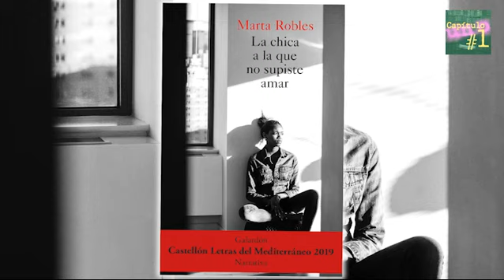019 LA CHICA A LA QUE NUNCA SUPISTE AMAR, Marta Robles. Capítulo 1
PREMIO 2019 DE NARRATIVA CASTELLÓN LETRAS DEL MEDITERRÁNEO
El detective Tony Roures, cínico y sentimental, recibe de madrugada la visita de un viejo amigo, Alberto Llorens, un fotógrafo al que creía felizmente casado con una rica empresaria de Castellón. La triste realidad, según le cuenta, es que tiene problemas conyugales y se ha convertido en un asiduo del club de alterne más famoso de todo el Levante español.

Allí conoció a Blessing, una joven nigeriana, atada a una organización de trata por la deuda del viaje y un ritual de vudú. Tras ser chapuceramente operada de un cáncer de mama, se convierte en «mercancía estropeada» y es asesinada. Es entonces cuando Llorens recibe amenazas y, asustado, busca a Roures. Este comienza una peligrosa investigación que revelará una trama criminal de trata de mujeres de inusitada crueldad.